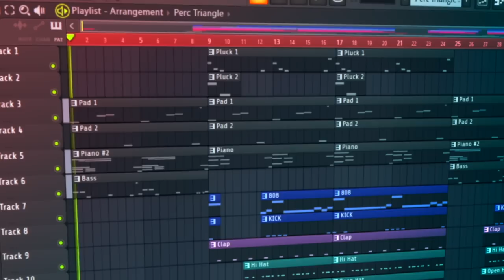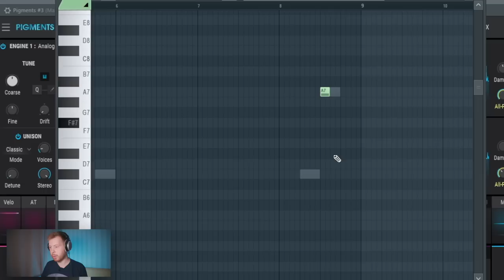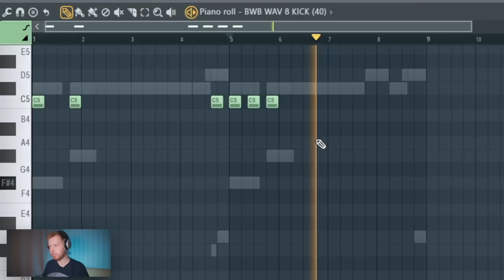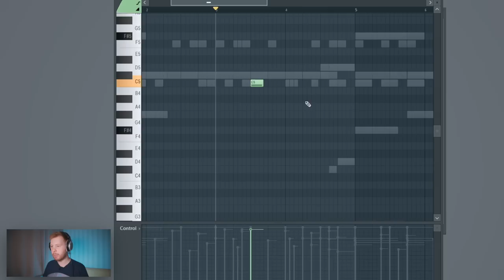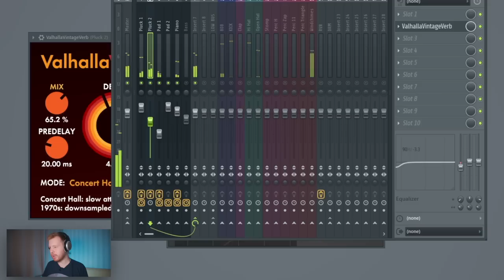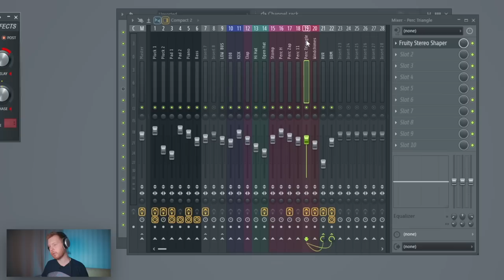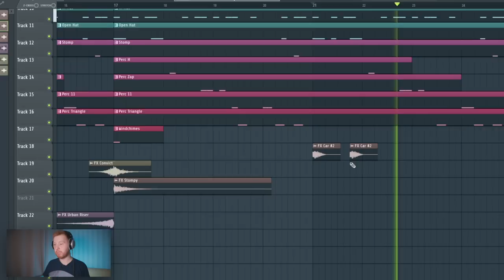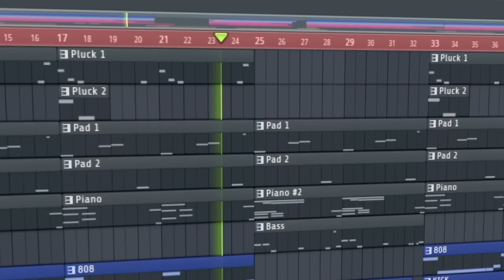ПИШЕМ ДЕТРОЙТ БИТ В СТИЛЕ FREERIO 2 В FL STUDIO 20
- напиши мне и закажи у меня бит или видеокурс по битмейкингу от А до Я

В этом видео я покажу как написать бит в FL Studio 20 в стиле OG BUDA FREERIO 2 . То есть в этом видео мы будем делать крутой и дикий Детройт бит , который вдохновлен альбомом Og buda Freerio 2 как по звучанию , так и по стилю детройт
В этом видео будет разнообразный бит с типичным для детройта звучанием и целой кучей всяких мелких фишек

VST и VSTi из видео
Kontakt - Noir
Analog Lab V и Pigments
Electra X

Scetch Cassette 2
Ozone 9
Valhalla Vintageverb и Shimmer
Fabfilter Pro-Q 3 и Saturn 2
Arturia Pre TridA
Rc-20
A1 Stereo Control

Таймкоды:
0:00 - Старт
0:29 - Первая и вторая мелодия
1:44 - Атмосферные пэды
3:17 - Поставь лайк плез
3:34 - Детройт бас
4:55 - 808 бас и кик
5:47 - Клэп и хэты
7:45 - прочие перкуссии
8:48 - Подпишись плез
9:07 - Сброс на микшер итд
9:52 - Обработка инструментов
11:54 - Скеч кассет на мастер
12:51 - Обработка ударных
14:11 - Структура
14:54 - Добавим несколько FX
15:41 - Все еще структура
17:54 - Мастер на озоне
18:18 - Главная фишка
18:32 - Заключение
19:04 - Готовый бит